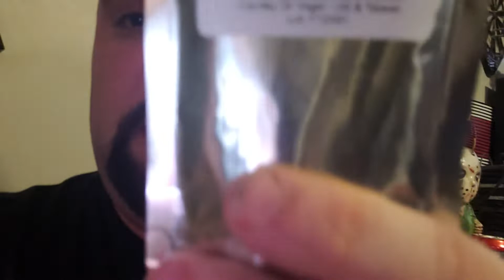Mad Dog 357 Pain on a Chain No Escape Unboxing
Unboxing videos are stupid. So I decided to make one.